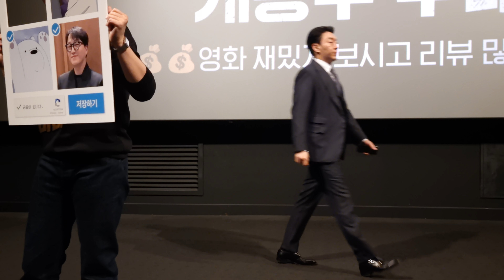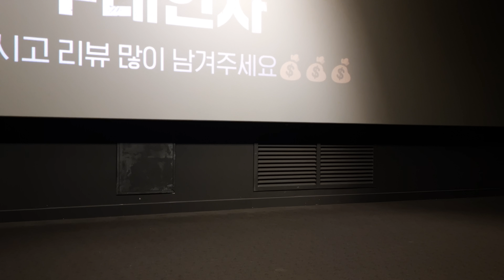유신쇼 영화 더러운 돈에 손 대지마라 개봉주 무대인사 정우,김대명,박병은,백수장,임화영,김윤성,김만수 감독 14시25분 CGV용산아이파크몰 5관 [20241020]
[[후원안내]] 후원문자: #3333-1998
환전수수료 없는 뉴커후원: newker.cc
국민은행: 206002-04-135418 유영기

1998년 7월19일부터 27년째 개인일정 없는 21시 ~ 01시
[[방송]] 21시~23시 1부 전화개그, 23시~01시 2부 뉴스까기
[[참여]] 전화 : 21시~23시 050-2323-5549, 문자 : #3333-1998

This is official account of 뉴커 (NEWKER)